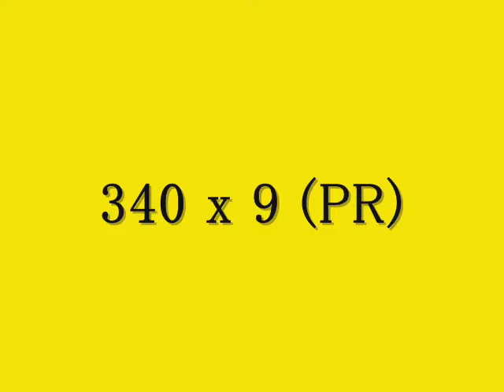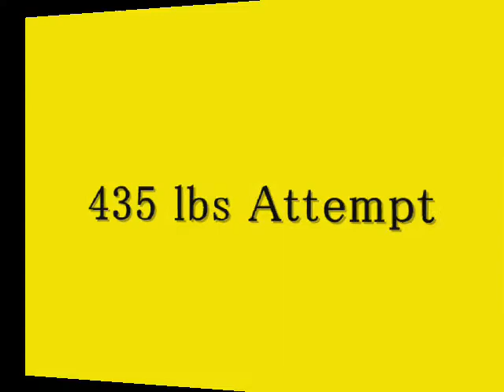Bench Press 340 x 9 (PR),Tricep Extension 165 x 10 (PR)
I didn't quite have the power today,more of an average strength day. but I made an attempt at 435 anyway.I'm close to this and 440 lbs,I just have to have a strong day not average day! I'm happy I was able to get a PR with 340 lbs.Tr's felt strong on extensions.